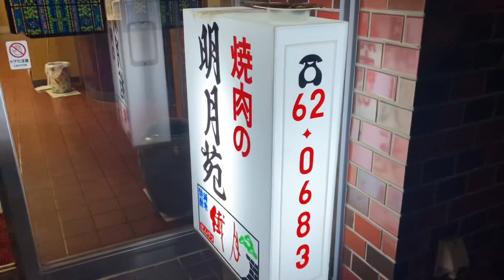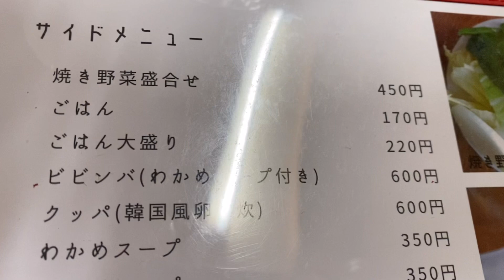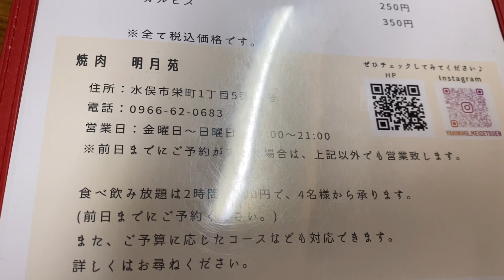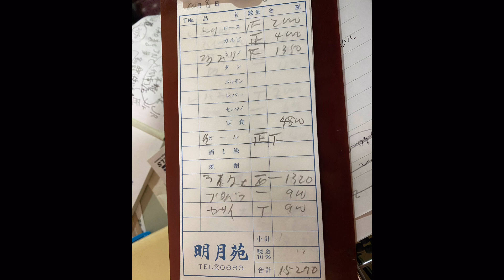焼肉 明月苑 熊本県水俣市 水光社 近く カルビ ハラミ 豚肉 鶏肉 ホルモン